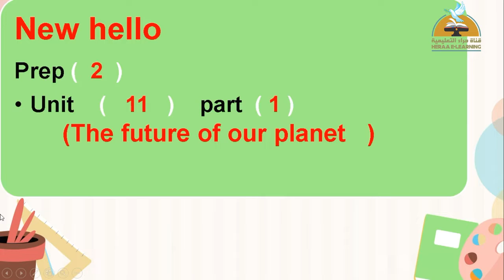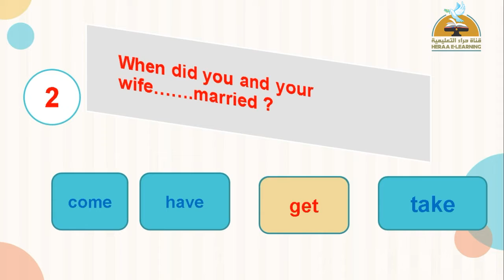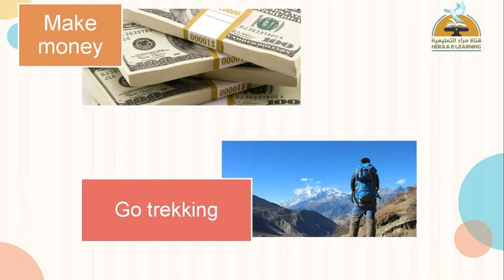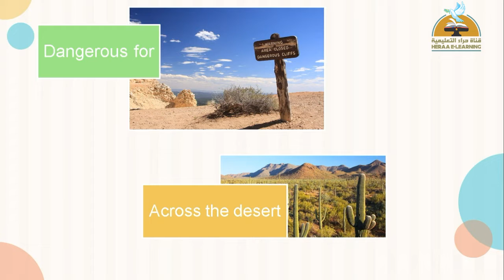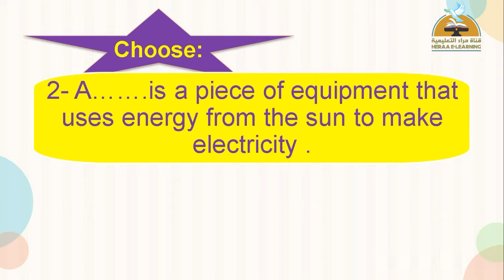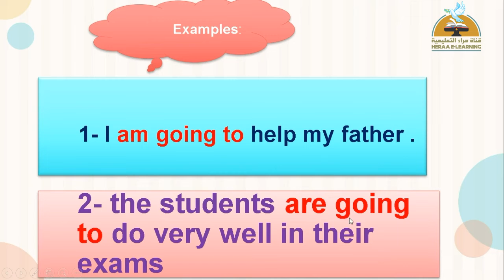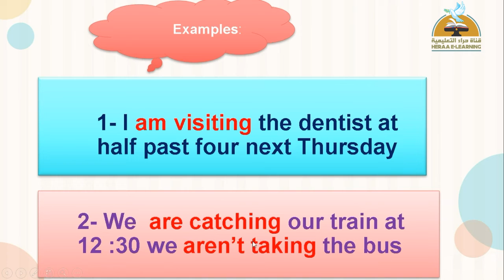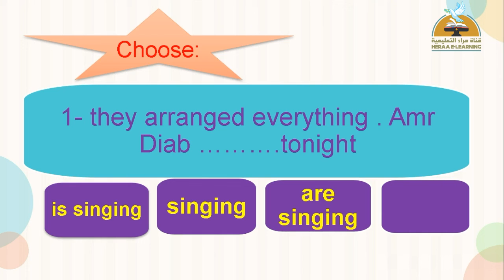Hello | unit 11 part 1 | قناة حراء التعليمية | ثانية إعدادي